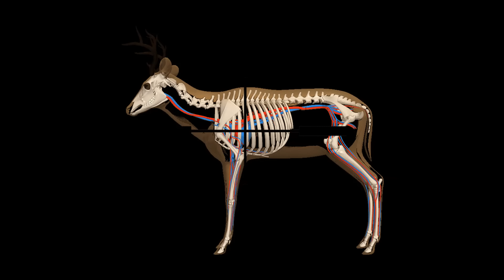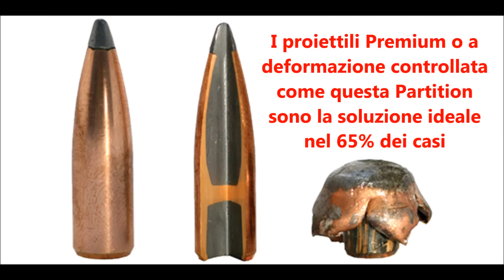Balistica Venatoria. Miti, Leggende e Realtà: Gli animali africani sono i più duri a morire?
La stragrande maggior parte degli appassionati che si reca in Africa lo fa per cacciare i «plains game», ovvero quelle specie di animali considerati non pericolosi, fuori quindi della particolare cerchia dei Big Seven. Molti di questi cacciatori credono fermamente che tali selvatici siano in grado di resistere molto meglio agli stessi colpi rispetto alle grandi prede europee e americane. A confortarli in questa credenza, il parere di molte guide di caccia locali, anche se poche di queste hanno mai cacciato né in Europa, né in America. Per sei ragioni mie di ordine pratico e scientifico, non sono d’accordo su tale conclusione, anche se devo ammettere che ci possano essere valide ragioni per tener viva tale convinzione. Vediamole insieme tutte e sei.
Buona Visione!